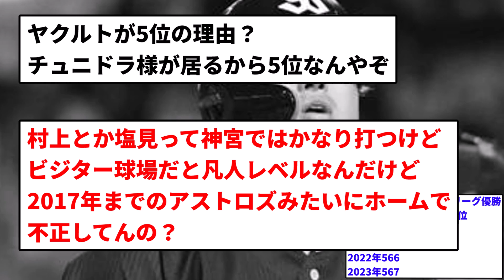【実は違う】ヤクルトが５位の理由、投手陣崩壊じゃなかった【反応集】【プロ野球反応集】【2chスレ】【5chスレ】